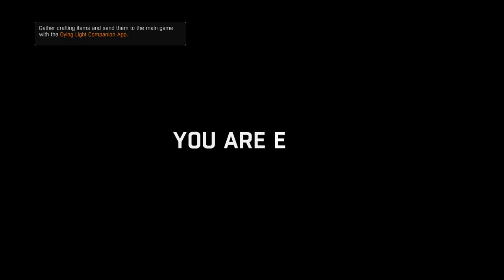DJ Plays Dying Light PC Co-op [Part 39] - Rupert the Gunsmith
I put on my robe and wizard hat.

Dying Light is owned by Techland.